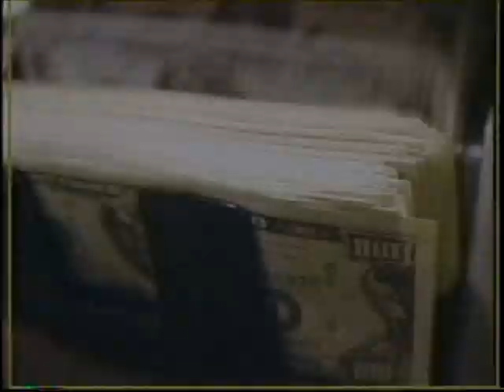Gonzalo " Goni" Sanchez de Lozada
Campana presidencial 2002.